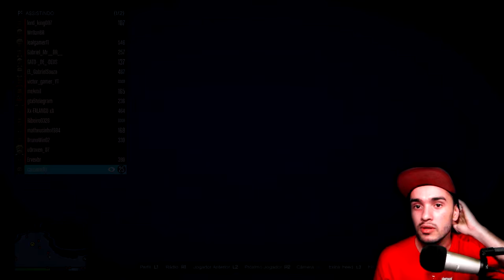GTA 5 CORRIDA TRANSANTE PLANANDO NA ÁGUA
VÍDEOS AS 19 HORAS!! E LIVES TODA SEMANA

( *PSN: higorbmx )

 *SKYPE: higor.bmxx

*COMUNIDADE NO PS4 ( YouTuber HigorBMX ) é por aqui que chamo pra gravar!